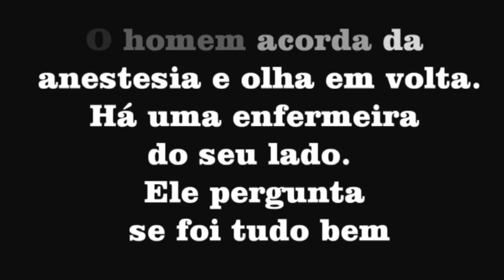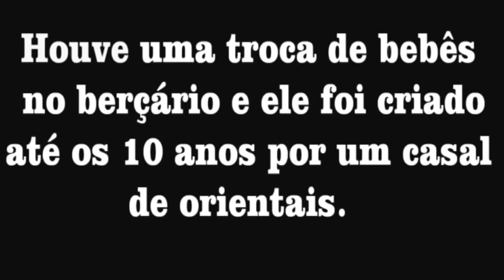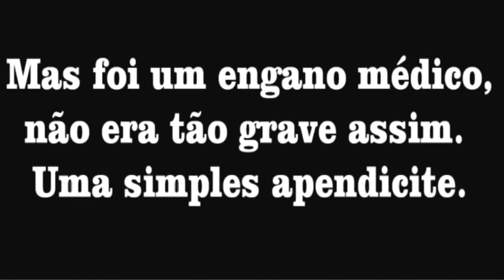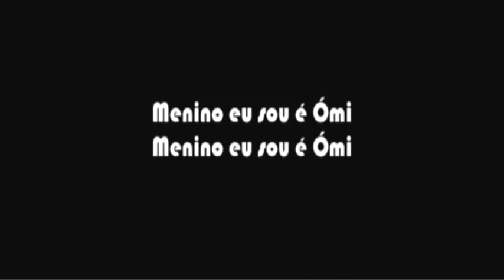O Homem trocado. EREM Quintino Bocaiuva. Camocim de São Félix. Pernambuco. Luís Fernando Verissimo.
Curta metragem O HOMEM TROCADO.(12 anos).de Luís Fernando Veríssimo.Turma 1D (2016 ) Professor Ednaldo Lourenço.Duração 12:49.EREM Quintino Bocaiúva .Camocim-PE.